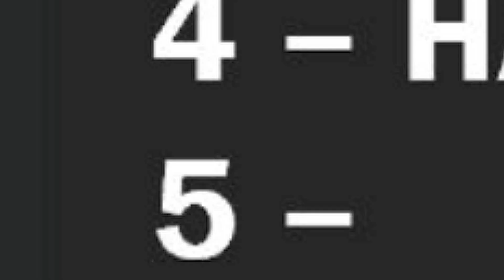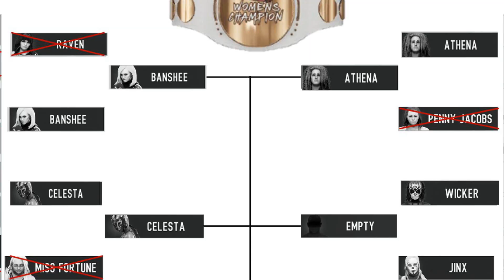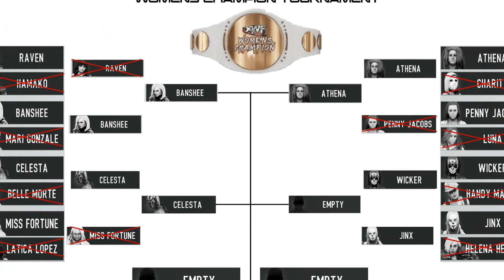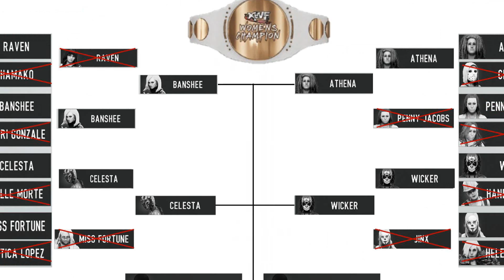XWF Shockwave 54 - 3/09/2020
Shockwave 54 rages!!!
Womens Championship Tournament continues with;

Penny Jacobs vs Athena
Wicker vs Jinx

Also confirmed Reverend Al will address the finish of the Internet Championship main event from Shockwave 53.

Join us!